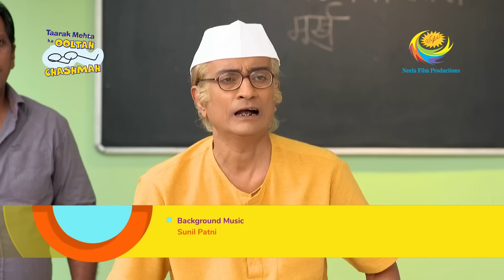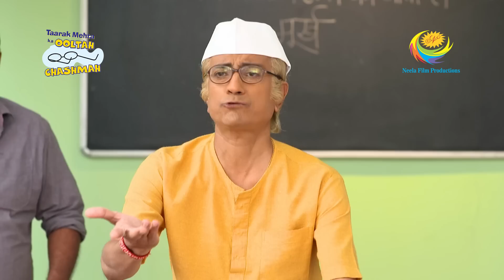Bapuji's Feet Glued To A Cardboard! | Taarak Mehta Ka Ooltah Chashmah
Dr. Hathi arrives in the society after Goli calls him for a medical emergency. He tries to examine Champaklal's Health, but due to his oversized body, Dr. Hathi fails to reach Champaklal's feet. Will Dr. Hathi be able to solve Champaklal's problem?

Show Name: Taarak Mehta Ka Ooltah Chashmah
Star Cast: Dilip Joshi, Disha Vakani, Amit Bhatt
Episode No: 2362
Produced By: Asit Kumar Modi